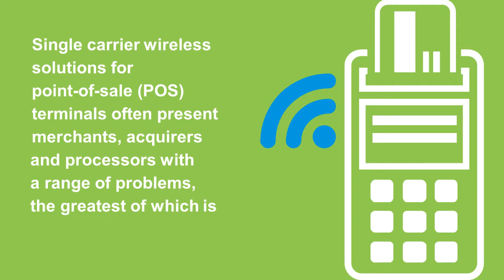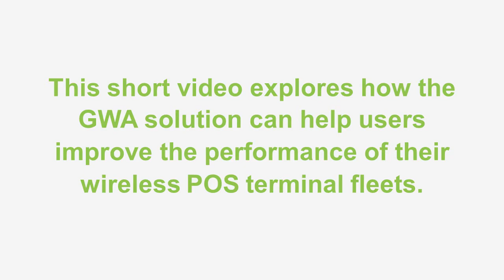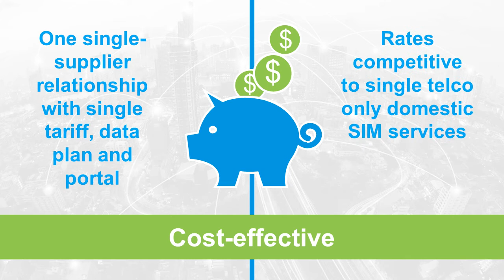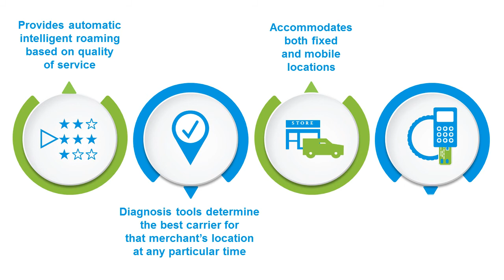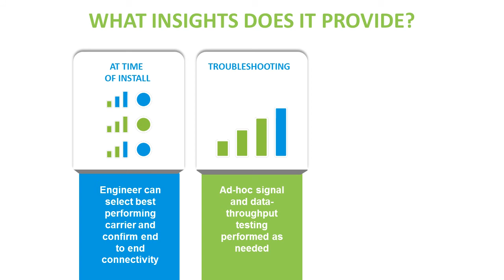Gain Competitive Advantage With Wireless Roaming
Wireless solutions for POS often present merchants, acquirers and processors with a range of problems. This short video looks at a new multi-carrier domestic roaming SIM solution called Global Wiress Access and how the solution can help users improve the performance of their wireless POS terminal fleets.